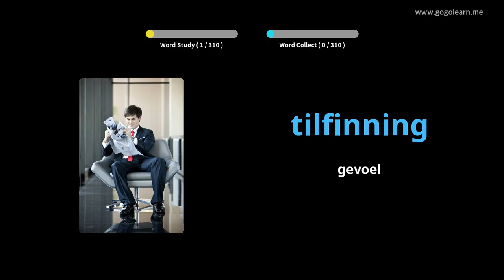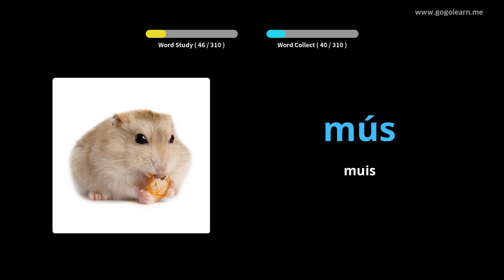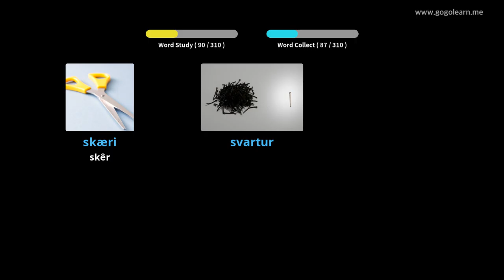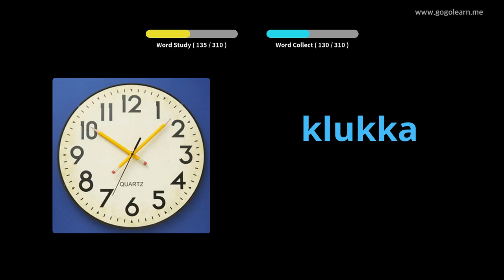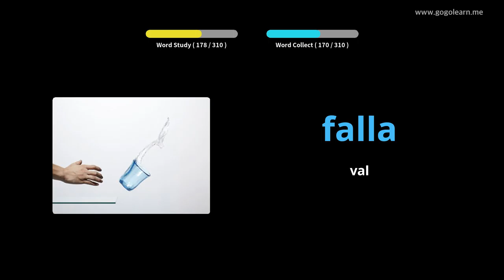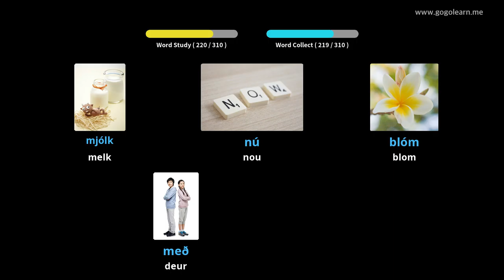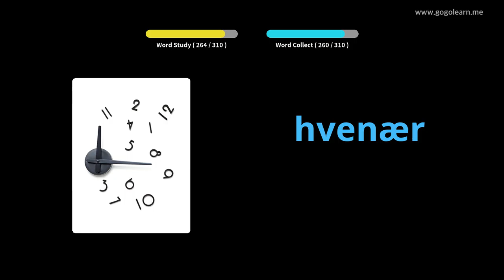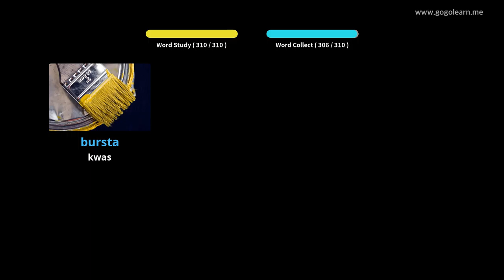Yslands woordeskat luister tydens bestuur | Golearn